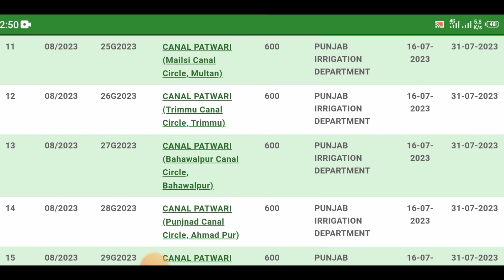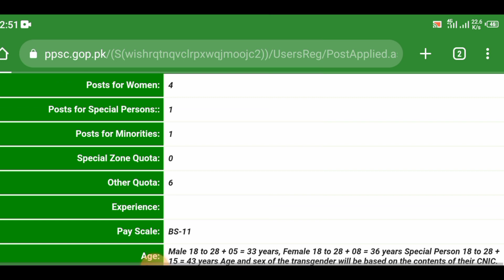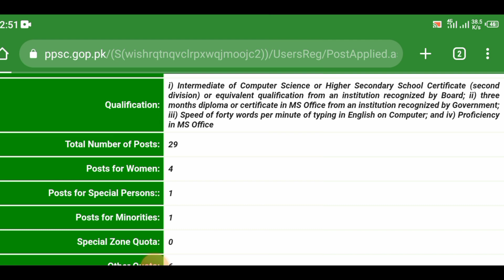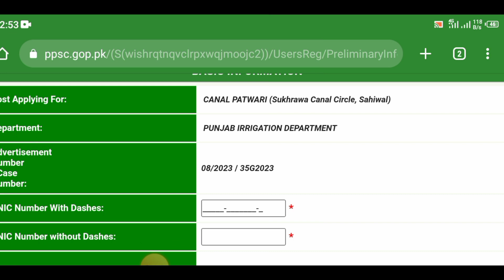CANAL PATWARI JOBS 2023 || Irrigation Department || Total Seats 931 || PPSC